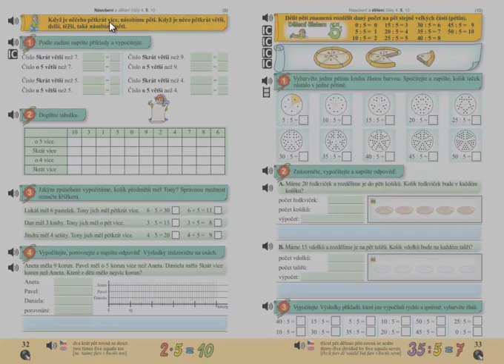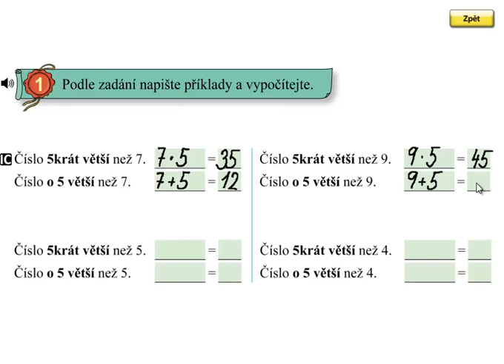Násobení 5, 5 krát více; Matýskova matematika 6.díl, strana 32, cvičení 1